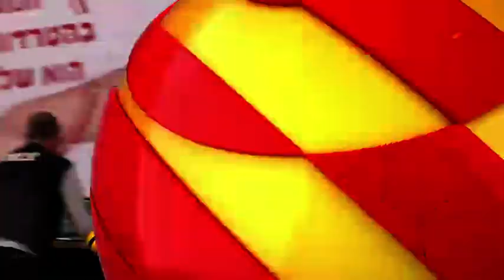רמת השרון-רמת גן מחצית 1